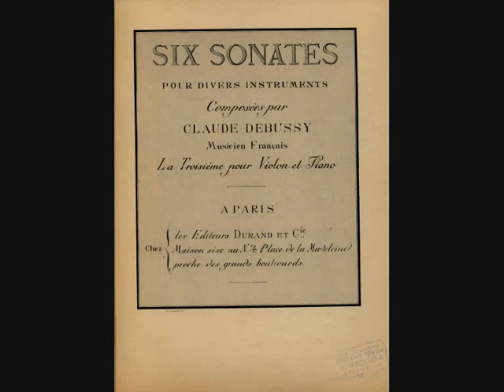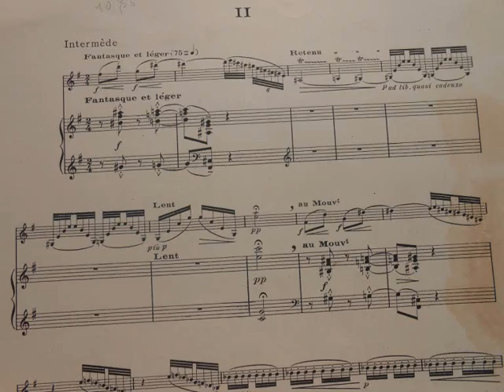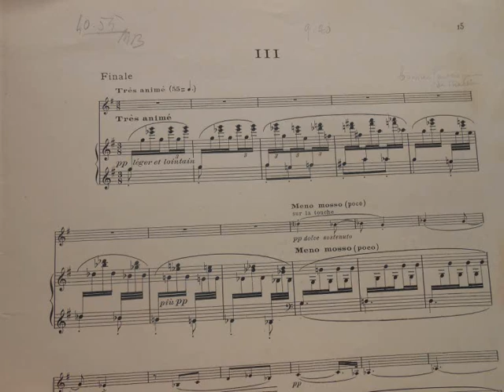Debussy, Sonata for violin and piano - Duo Mirò (Claudia Monti, Alessandro Bares)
Performed by the "Duo Mirò":
Claudia Monti, violin
Alessandro Bares, piano
Recorded in 2003 with non-professional digital recorder.

Debussy composed the sonata for violin and piano in 1916/17, as a part of the project: "Six sonates pour divers instruments composées par Claude Debussy musicien français". He died before achieving the project. Besides the magnificent violin and piano sonata we only have the wonderful cello and piano sonata, and the famous sonata for flute, viola and harp.